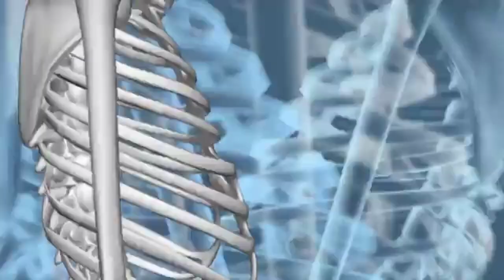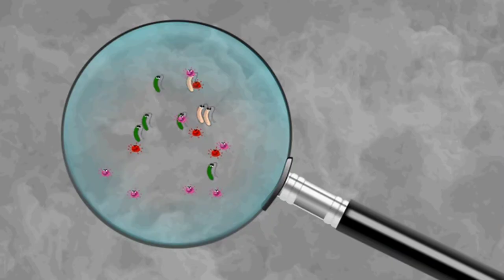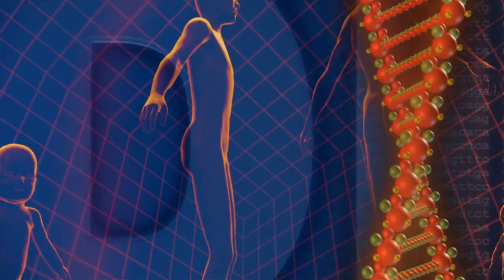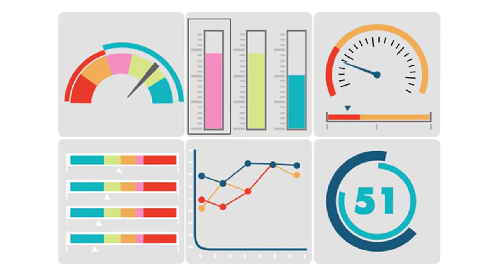কেন বারবার অন্য প্রাণী থেকে মানুষের দেহে নতুন রোগ ছড়াচ্ছে?